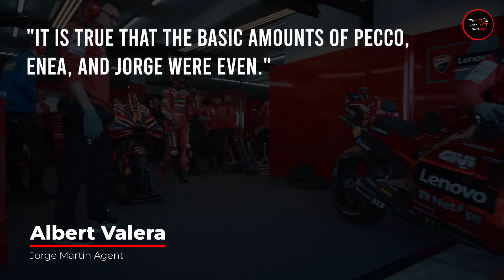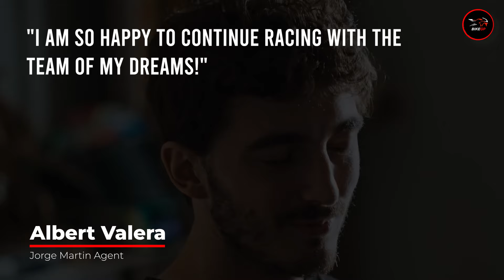BOMBSHELL Ducati Could LOSE Championship Title 2024? | MotoGP 2024 | MotoGP News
With his contract renewed and at the height of his abilities, Bagnaia takes on the beginning of the championship. For his part, Jorge knows this will most likely be his final season wearing Pramac overalls. Together with Enea Bastianini and Franco Morbidelli, they will all benefit from the GP24's quality improvement over its predecessor, which Marc and Alex Marquez will ride at Gresini, as well as the VR46 duo of Marco Bezzecchi and Fabio Di Giannantonio.